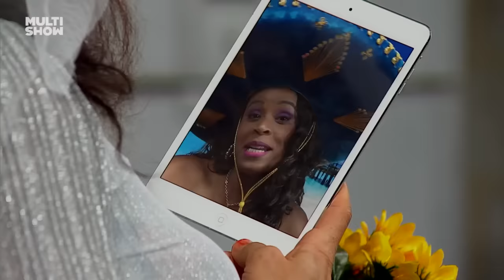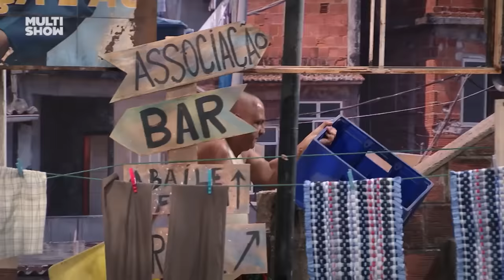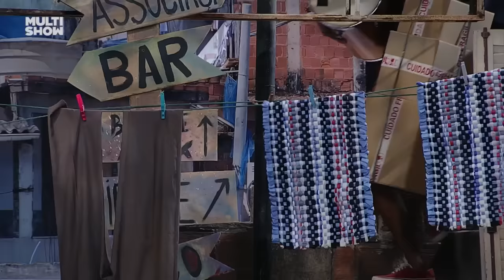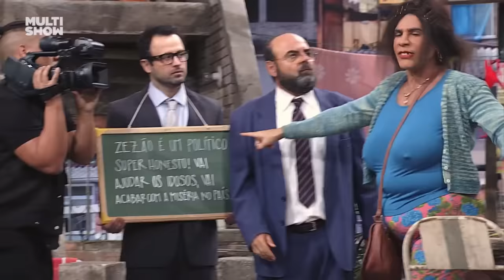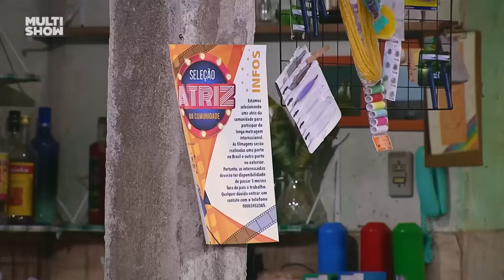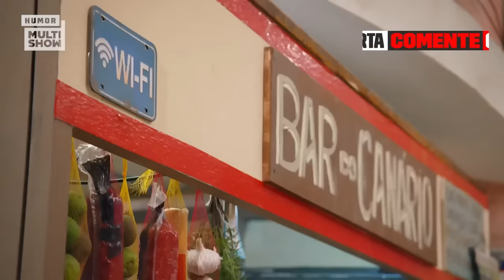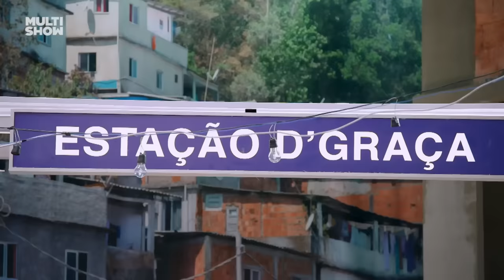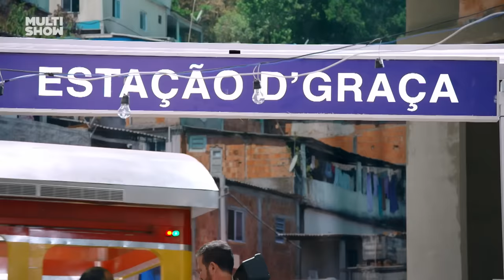MEGA MARATONA de TODAS as temporadas de TÔ DE GRAÇA! | Humor Multishow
Trouxemos um especial com mais de 6 horas de Graça, Briti, Maico, Marraia e toda a galera! São tantas histórias engraçadas que duvido você não ver do início ao fim! 🤭